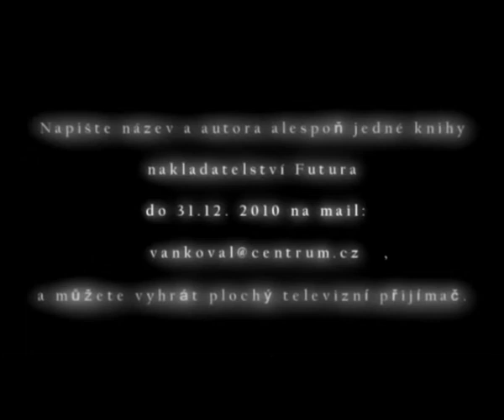Vánoční soutěž Haló TV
A opět zajímavé ceny